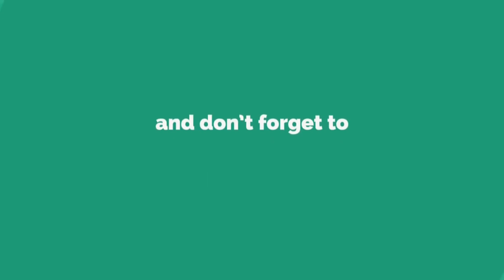UNBOXING Microfibre Wash and Dust Chenille Mitt Cleaning Gloves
JOIN US IN WHATSAPP GROUP
FOR NEW UPDATES & IDEAS